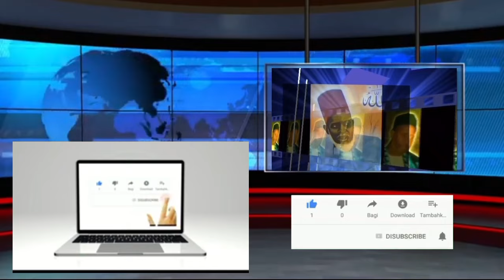GAMOU KEUR SOULEYE NDIAYE DU 20 JUIN 2024 AVEC SERIGNE MOUJTABA NDAO N2